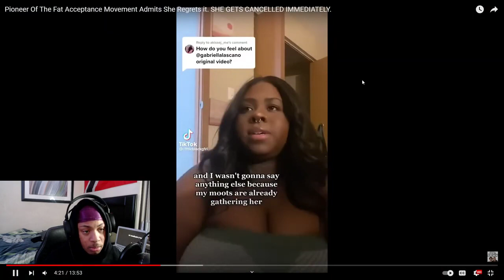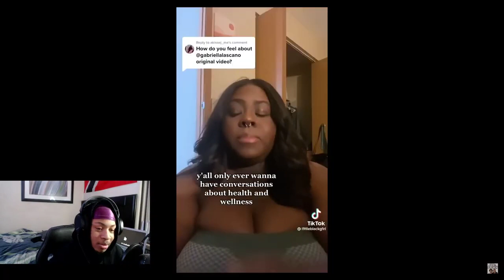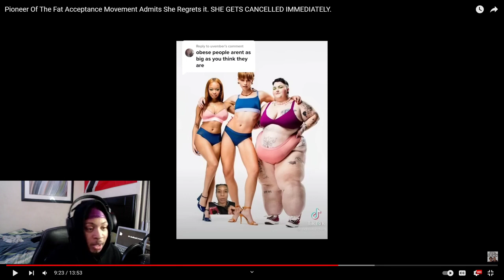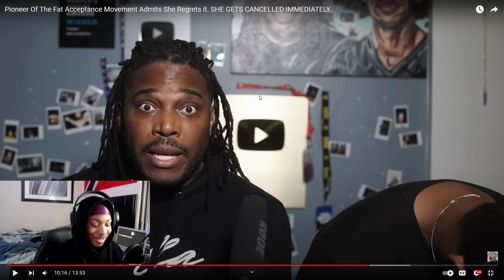Fat Acceptance Pioneer CANCELLED *REACTION*